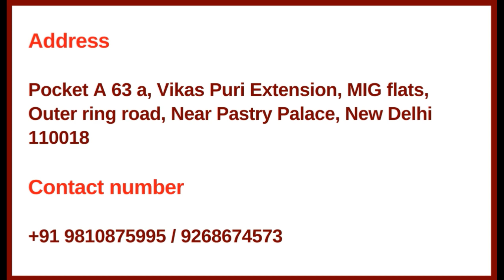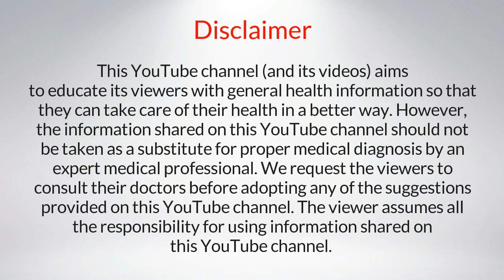नई दिल्ली के बुलबुल मेहता पिछले कई सालों से विटिलिगो (सफ़ेद दाग) के लिए मुफ्त दवाई देते है I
► To get a free copy of Vitiligo Healing eBooks, send a request email to . We will send the eBooks within 24 to 48 hours.

नई दिल्ली के श्री बुलबुल मेहता जी पिछले कई सालों से विटिलिगो ट्रीटमेंट की दवा मुफ्त में लोगों को दे रहे है I

बुलबुल मेहता जी एक डॉक्टर नहीं बल्कि एक प्रॉपर्टी डीलर है, जो दिल्ली के विकासपूरी इलाके में रहते है I

उनका कहना है कि उन्हें खुद विटिलिगो था और उनके गुरु जी द्वारा दी गयी हर्बल मेडिसिन अर्थात देसी दवाई से उनका विटिलिगो ठीक हो गया है I

अब उनके गुरूजी के आशीर्वाद से यही दवा वो विटिलिगो वाले लोगों को देकर उनकी मदद कर रहे है I

बुलबुल मेहता जी का कहना है कि ये दवाई लोगों को देने के पीछे उनका समाज सेवा के अलावा दूसरा कोई उद्देश्य नहीं है, इसलिए वो किसी तरह की कोई फीस भी नहीं लेते I

पूरी जानकारी के लिए ये विडियो देखें I